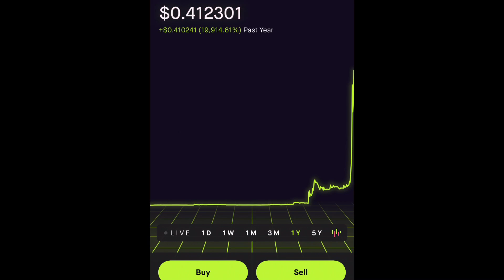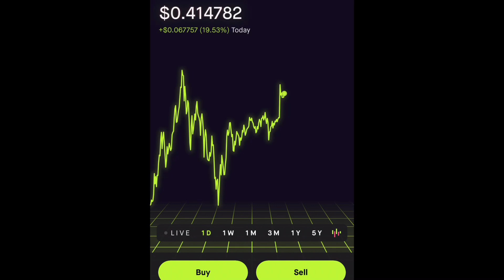SHOULD YOU INVEST IN DOGECOIN-DOGECOIN GOING TO $10? | HERE IS WHAT YOU NEED TO KNOW!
There has been a lot of talk around dogecoin and I thought I would give my thoughts overall about where I see dogecoin going in the next couple of months and over the next year as well. With the rising demand and popularity of crypto investing there is a good chance dogecoin may be able to hit $10 and I know a lot of people are kind of skeptical of dogecoin since it was originally started as kind of a meme. With the hype surround crypto and Elon musk continues to push the crypto higher I do think we do have a lot of upside potential for dogecoin in the next couple of months! I’ve very curious to here everyone’s thoughts on the dogecoin rampage!!

dogecoin dogecoinlive dogecoinprediction dogecoin4/20 dogecoinnews dogecoinnewstoday dogecoinlivestream dogecoinexplained dogecoinrobinhood dogecoingoingto$10 dogecointoday dogecoinpriceprediction investindogecoin?